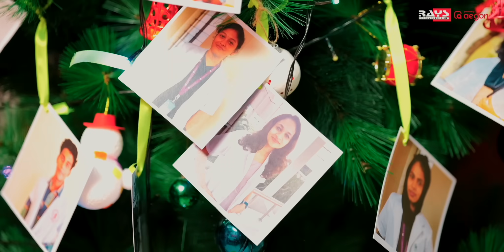ഈ വാക്കുകളാണ് റെയ്സിന് എല്ലാം💯❤️‍🩹 RAYS | RAYS VICTORY DAY😍🎉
"Welcome to Rays NEET, your go-to destination for top-notch NEET preparation! 🚀 Join us on a transformative journey as we delve into the intricacies of NEET subjects, providing expert guidance, comprehensive study materials, and valuable tips to help you ace the exam with flying colors. Let's unlock your potential and pave the way to success together! 📚🔬🧠 NEETPreparation Raysvictoryday MedicalEntrance StudySmart"